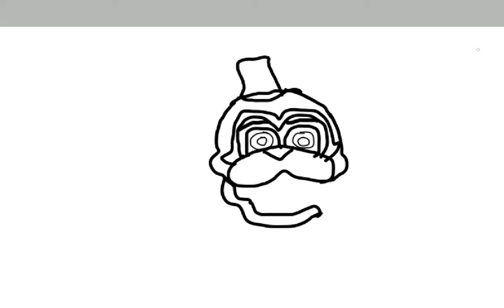วาดรูป freddy จาก FNAF security beach